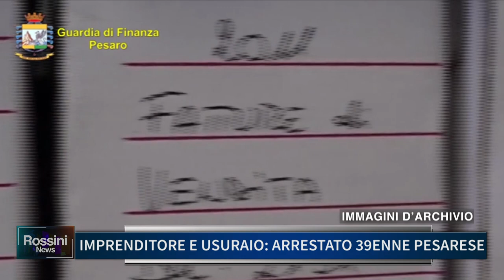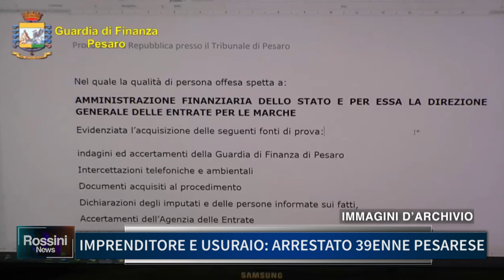IMPRENDITORE E USURAIO, ARRESTATO 39ENNE PESARESE